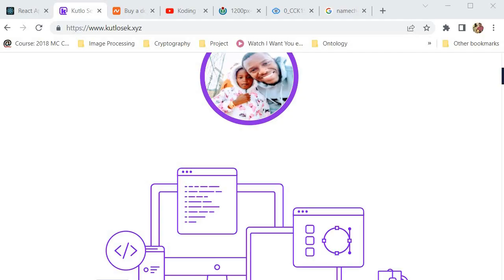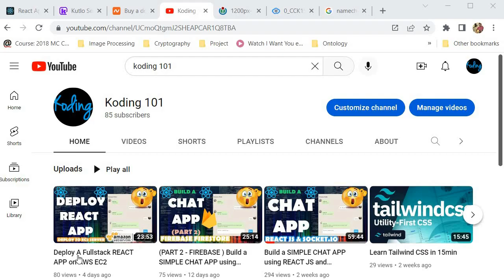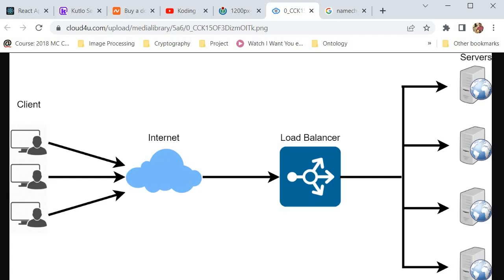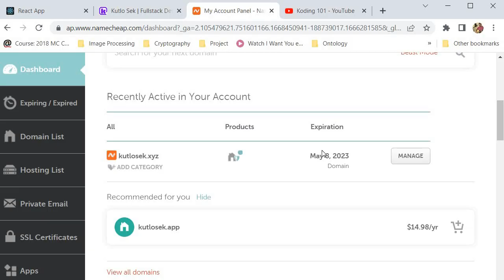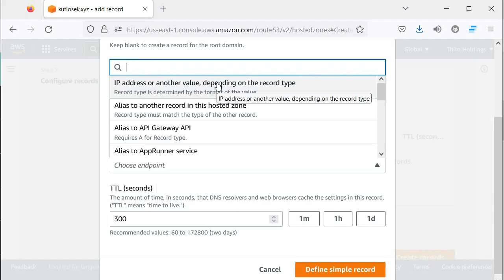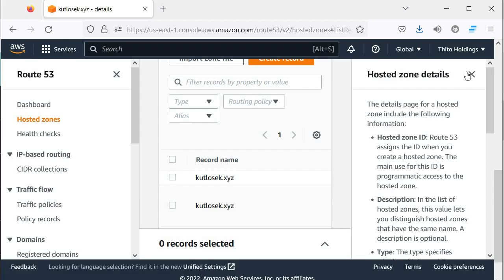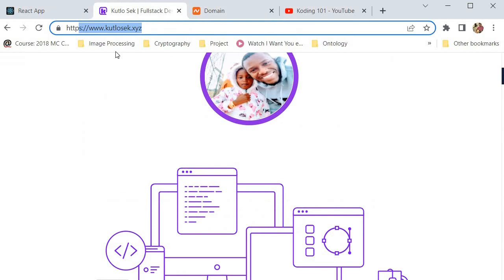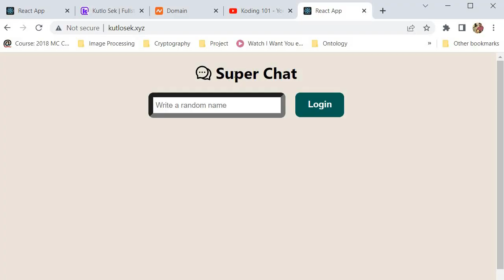How to Point your Domain to EC2 Instance using Route 53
We are going to learn how to successfully link a domain name to an application running on the ec2 instance using Route 53.
Amazon Route 53, part of the Amazon Web Services (AWS) cloud computing platform from Amazon.com normally referred to as AWS Route 53, is a highly available, scalable Domain Name System (DNS) service.
It is designed for developers and corporates to route the end users to Internet applications by translating human readable names like into the numeric IP addresses like 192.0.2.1 that computers use to connect to each other.